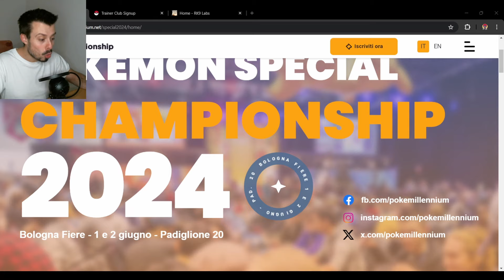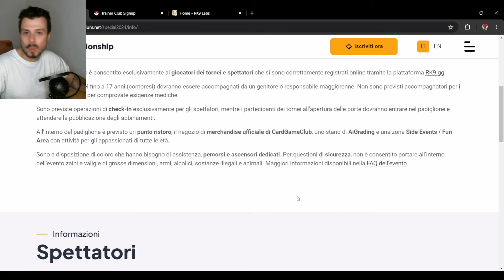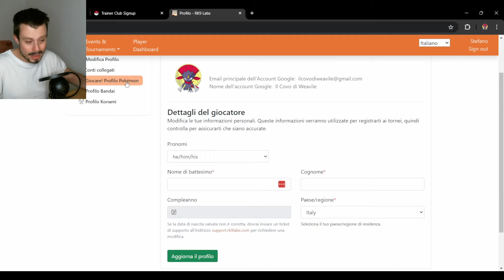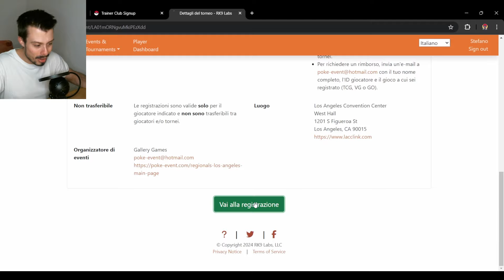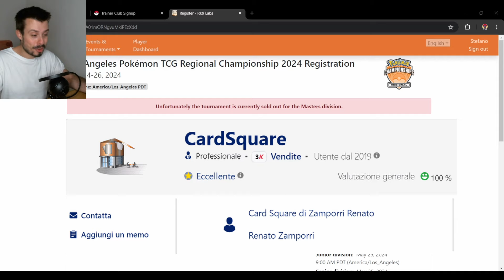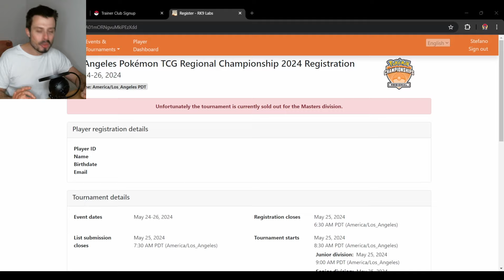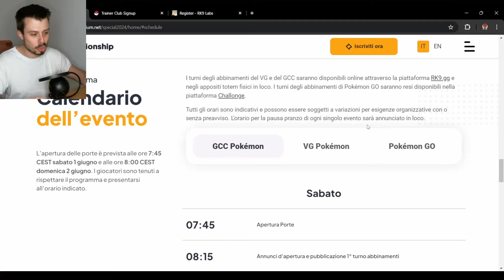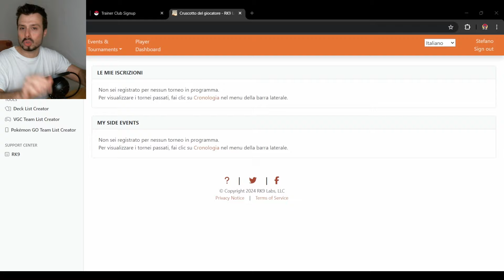Bologna Special: iscrizioni e TUTTO quello che bisogna sapere per il torneo Pokemon di giugno!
Il torneo Special di Bologna sarà l'1-2 giugno e le iscrizioni sono finalmente aperte! Saranno mercoledì 10 aprile dalle ore 19 e probabilmente andranno sold out in pochi secondi. Questo sarà il torneo più grosso che si giocherà in Italia quest'anno, e sarà anche un'ottima occasione per incontrarsi e conoscersi di persona. Vi aspetto!

00:00 Informazioni generali
04:32 Come iscriversi
13:47 Cosa portare
18:33 Il giorno del torneo
21:32 Il formato
22:26 Salutatemi!
24:03 Al prossimo video!

Vuoi costruire questo mazzo in pochissimo tempo? Acquista le carte su Fantasia Store, e ricevei tutto entro 24-48 ore!